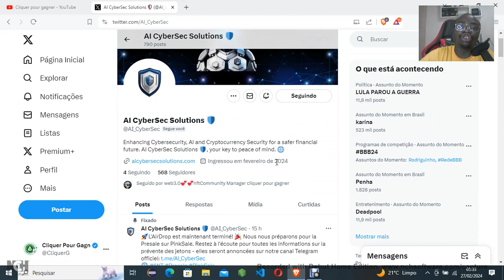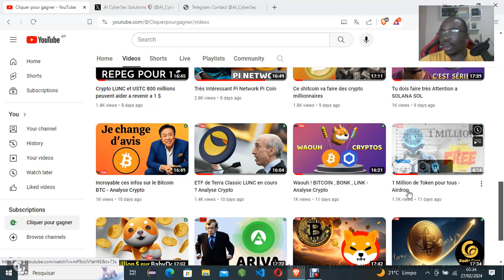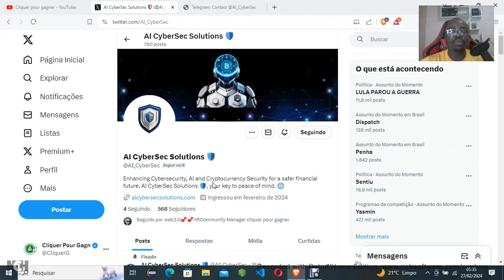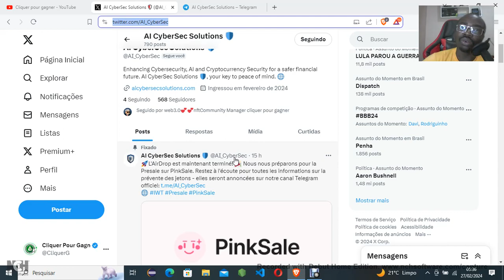Intelliguard Wallet la Nouvelle qui commence